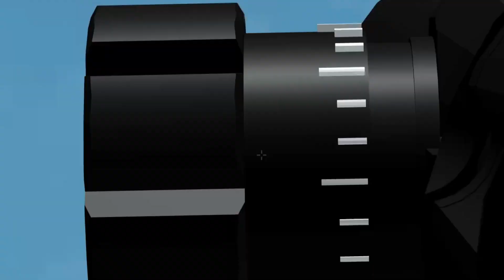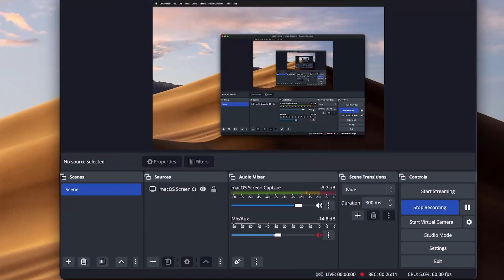Phantom Forces is pretty funny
yeah that's right, I'M BACK i also have a much better pc and davinci resolve so i can make gameplay vids

still figuring it out lol